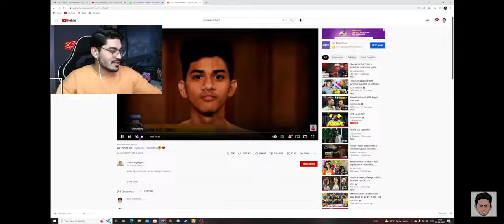Reaction On Old @SOUL Regaltos 🥺 & Comeback In Esports 🚀